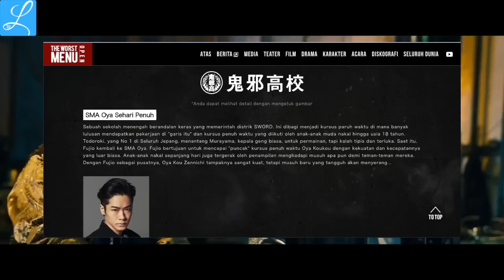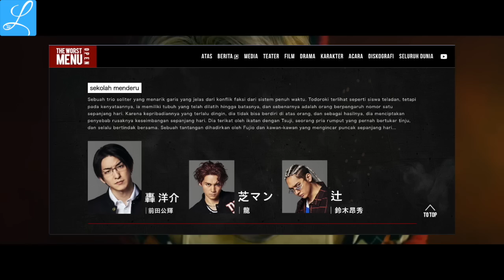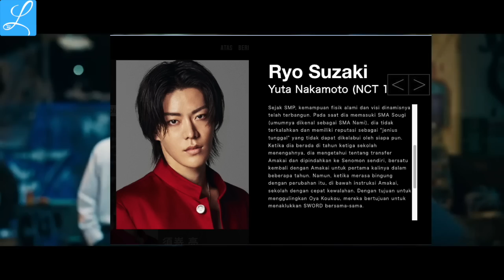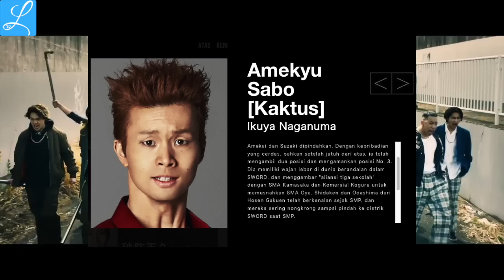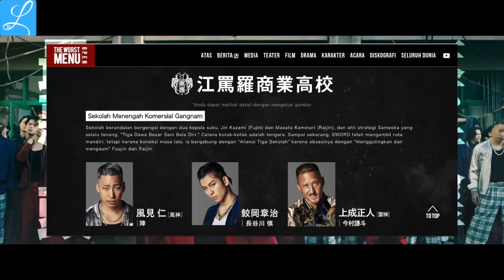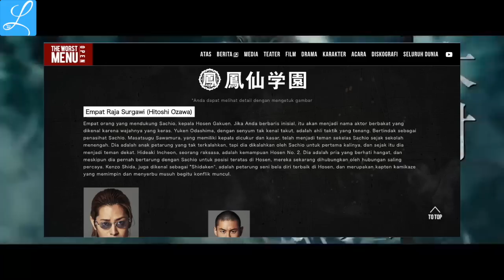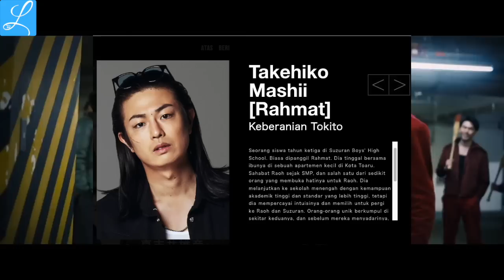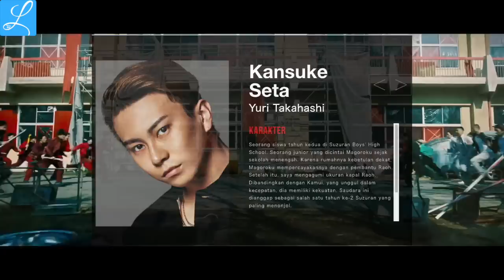Bahas Masa Lalu Karakter LAO Ryo Suzaki DLL | High And Low The Worst X Cross(Versi Website)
Pada kesempatan kali ini wiiklyid akan membawakan konten pembahasan masa lalu dari karakter di high and low the worst x cross

00:00 intro
00:51 Oya Kohkoh
04:52 Senomon
10:06 Kamasaka
11:47 Ebara
14:49 Housen
15:53 Suzuran